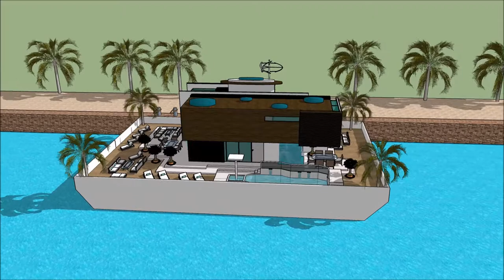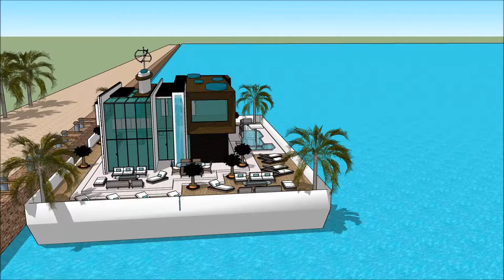HUSBÅTEN NORGE BÅTER I SJØEN NORWAY NORBOAT 2018 NORWEGIAN MARINE FEDERATION Yacht Show 2018 Supe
The houseboatzania launching an innovative high-end luxury yacht houseboat home design potentially as a display of exhibition of the HUSBÅTEN NORGE BÅTER I SJØEN NORWAY NORBOAT 2018   NORWEGIAN MARINE FEDERATION Yacht Show 2018  Supe.

The collection of the Houseboatzania concept of HUSBÅTEN NORGE BÅTER I SJØEN NORWAY NORBOAT 2018   NORWEGIAN MARINE FEDERATION Yacht Show 2018  Supe consists of high luxury and architectural art pieces in minimalism combined with living on the waterfront of the harbour of

The houseboat yacht design has the basis to sustain living with high standards and contemporary structural design at HUSBÅTEN NORGE BÅTER I SJØEN NORWAY NORBOAT 2018   NORWEGIAN MARINE FEDERATION Yacht Show 2018  Supe with numerous of prospects for excessive living and celebrating the desire of life worldwide: